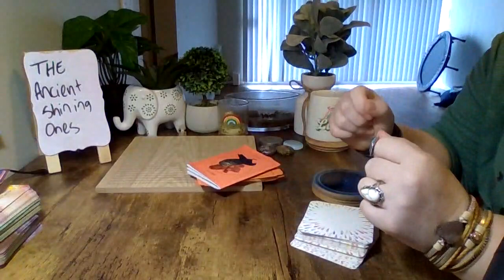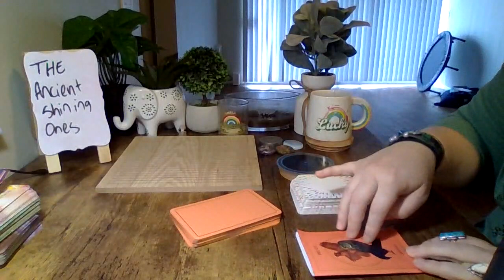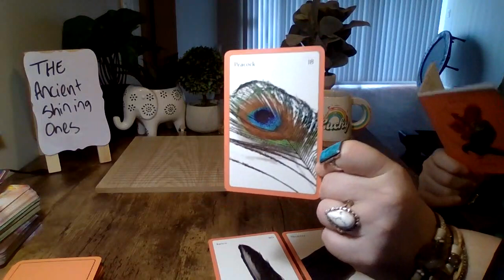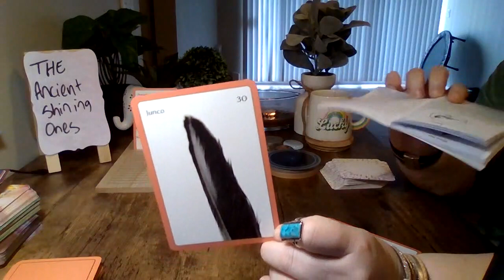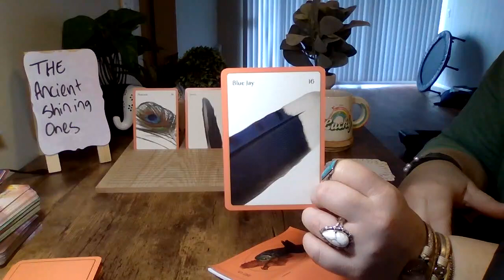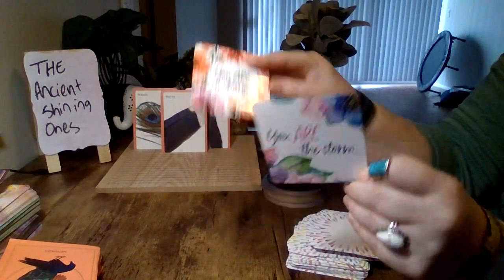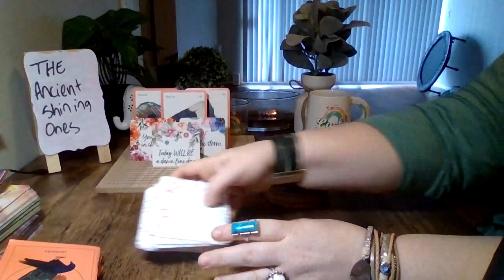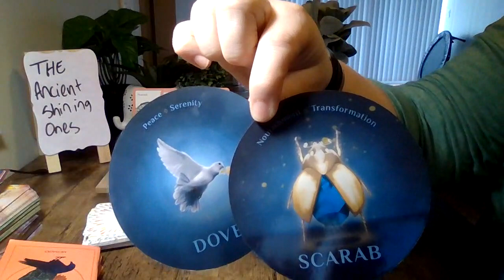🦋👁️🦋WHO DO YOU BOAST IN??!! NOT I SAID THE DUCK, NOT I SAID THE PIG GLORYTOTHEMOSTHIGHGOD 👆☝️